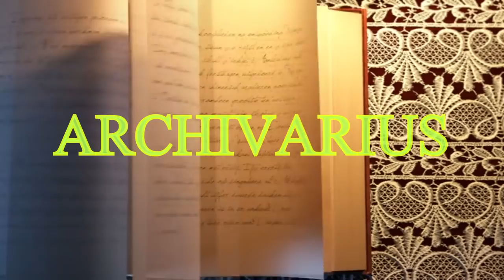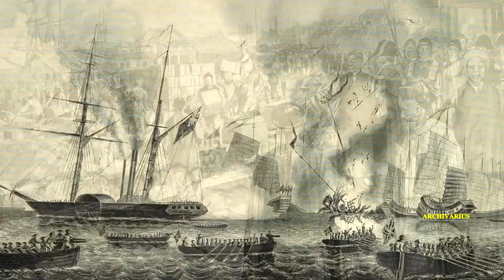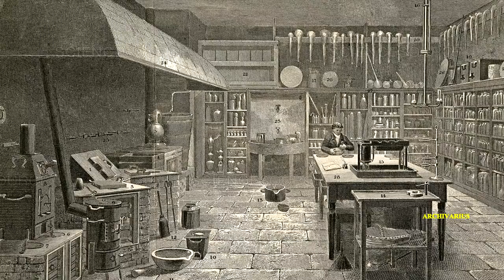1816. Год, изменивший ход истории.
Год без лета — прозвище 1816 года, в котором в Западной Европе и Северной Америке царила необычайно холодная погода. До сегодняшнего дня он остаётся самым холодным годом с начала документирования метеорологических наблюдений.